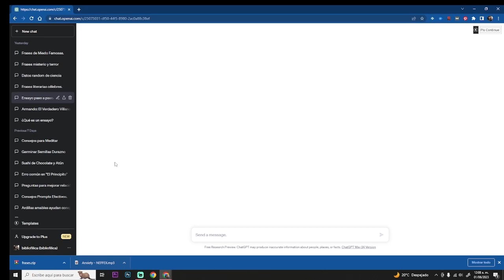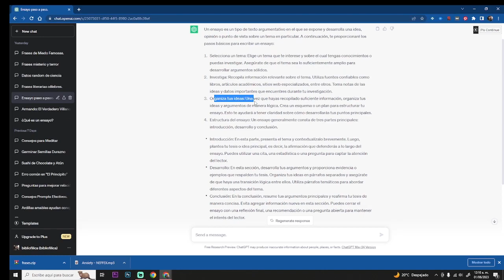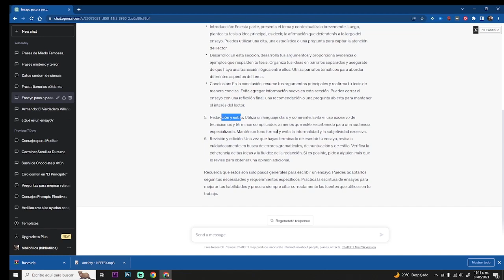Aprende utilizar ChatGPT para hacer un ensayo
Una inteligencia artificial no está en la posibilidad de escribirte un ensayo, pero si te puede ayudar mucho a que aprendas a buscar el tema, ayudarte a a conseguir información y sobre todo, corregirte el estilo y la ortografía

En este canal encontrarás muchas manualidades, ideas, recetas fáciles bonitas y baratas